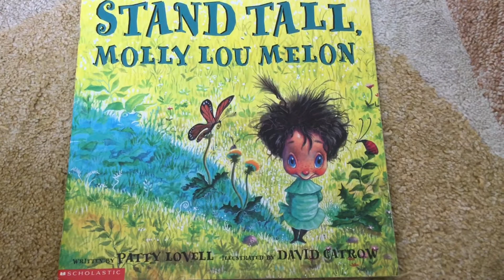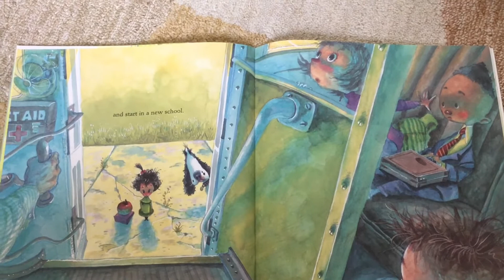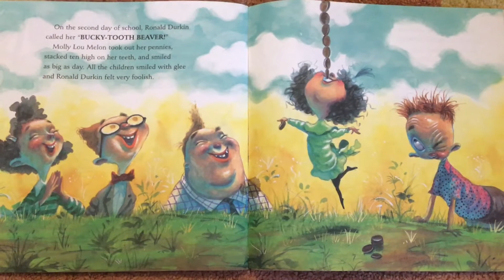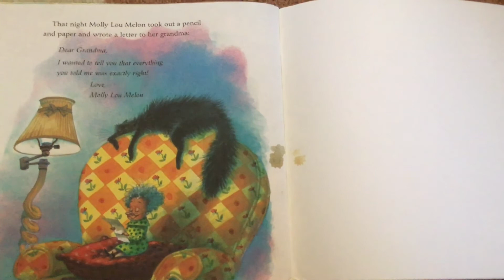Stand Tall, Molly Lou Melon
Recording of Stand Tall, Molly Lou Melon
By Patty Lovell